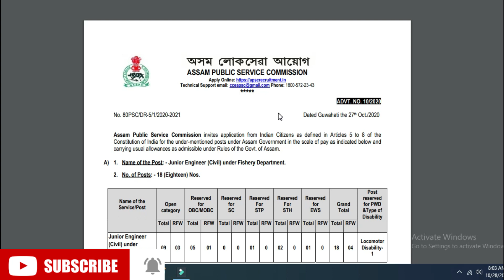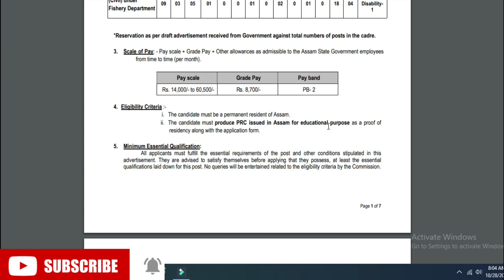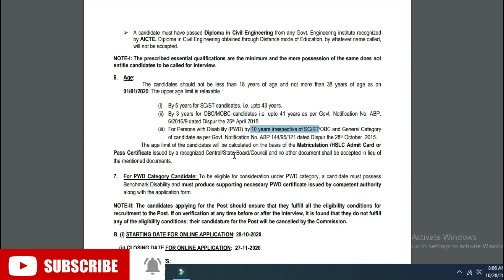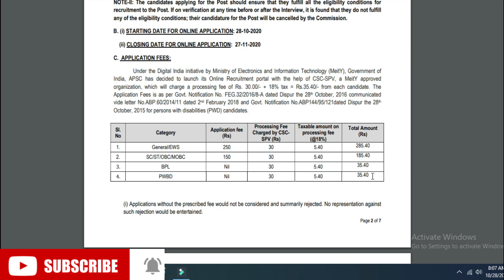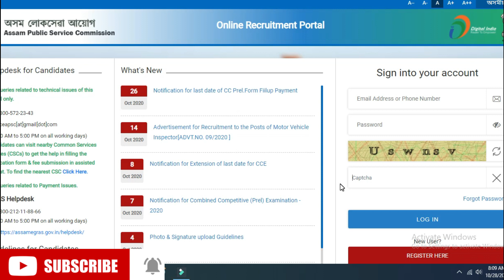How to apply for Junior Engineer Civil for Fishery department under APSC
Assam Public Service Commission invites application from Indian Citizens as defined in Articles 5 to 8 of the Constitution of India for the under-mentioned posts under Assam Government in the scale of pay as indicated below and carrying usual allowances as admissible under Rules of the Govt. of Assam.
A) 1. Name of the Post: - Junior Engineer (Civil) under Fishery Department.
2. No. of Posts: - 18 (Eighteen) Nos.